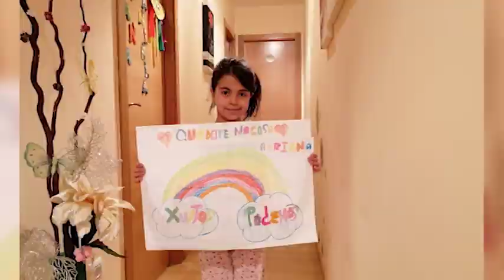Apoyo niños ourensanos 31 3 20